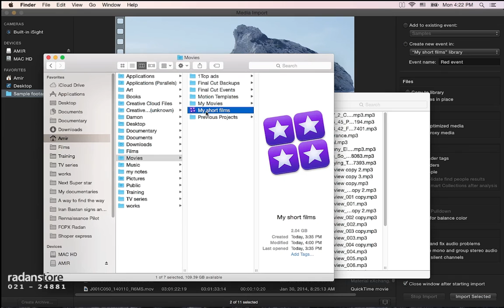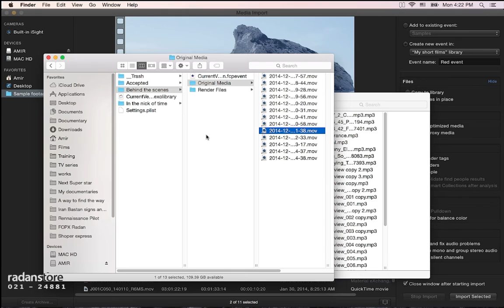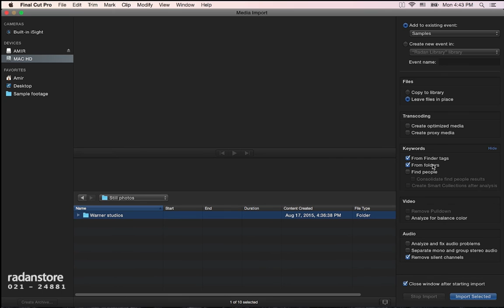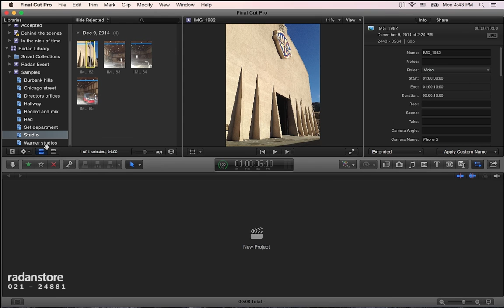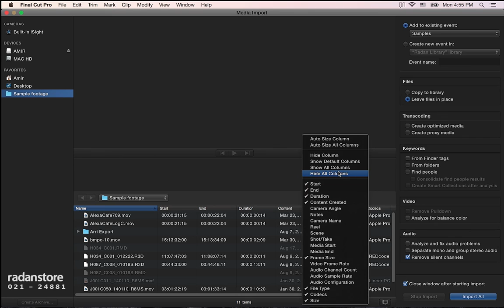4. FCPX - Import options - Persian